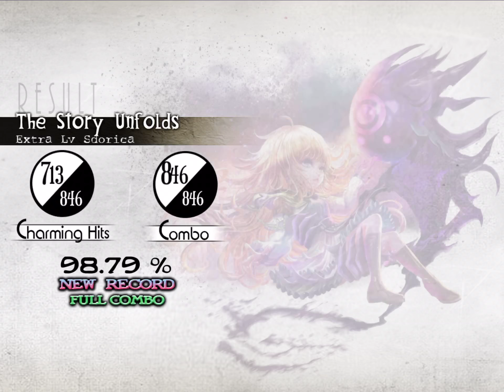(Extra) The Story Unfolds - Sdorica (Full Combo: 98.79%)